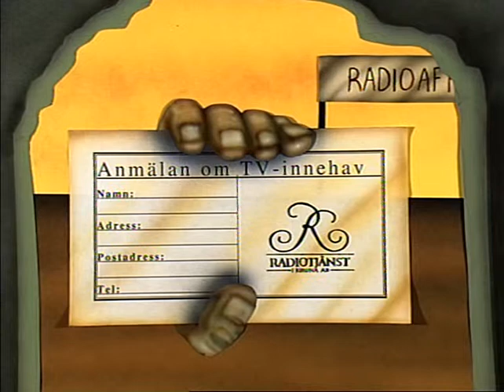Aurorapejling Radioaffär animation